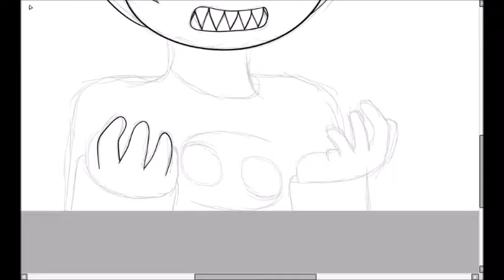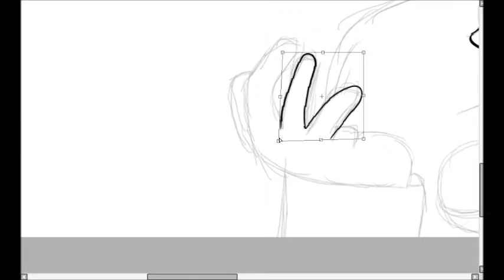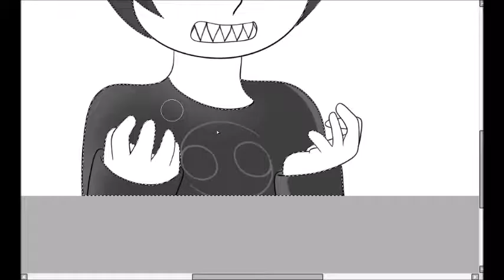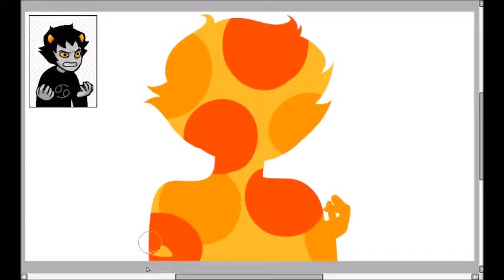Karkat | Homestuck | Speedpaint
Programs Used:
Adobe Photoshop CS6 - Resizing

Song:
Alphmatic Replacement - Xauric

Art:
Ryan Kengam / The-Laughing-Mist

Homestuck:
Andrew Hussie

Critiques are always welcome to help me improve.
Do not edit or repost without my permission.
Do not publicly post any tracing of this image.